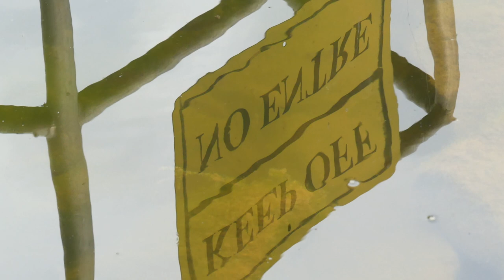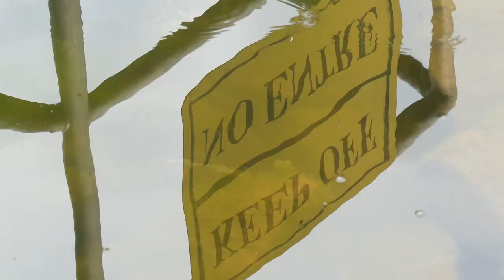Reflections in the water with the fz300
A quick walk around the lake with the FZ300 enjoying the reflection in the water.